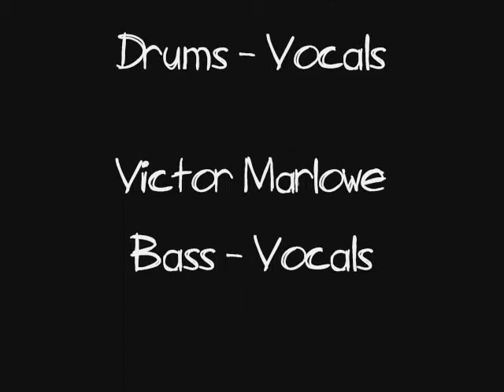69 Band: Berry Patch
Original Music: (Coman)
Coman Sproles / Lead Guitar
Victor Marlowe / Bass
Bones / Drums